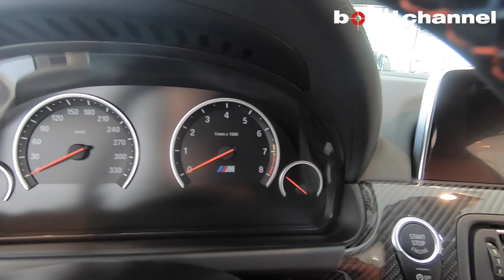【bond cars Arena】これ見たらもうノーマルでは満足できません♪♪BMW M6Coupe [車輛紹介]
【M6クーペ】
　◆V型8気筒DOHCツインターボ
　◆7速 M DCT Drivelogic

　◆コンペディションパッケージ（126.5万円）
　　●エンジン出力アップ●専用サスペンションセッティング
　　●専用Mダイナミックモードセッティング●専用ステアリングセッティング
　　●20インチMライトスタイリング601M
　　●専用Mスポーツエキゾーストシステム/ブラッククローム仕上げ
　◆BMWIndividualボディカラー（68.4万円）
　◆フルレザーメリノインテリア（91.5万円）
　◆MPerformanceブラックキドニーグリル（3.7万円）
　◆MPerformanceカーボンリアディフューザー（19.6万円）
　◆MPerformanceカーボンミラーカバー（5.8万円）

　◆Mスポーツサスペンション
　◆Mサーボトロニック
　◆Mリアスポイラー
　◆M ドアミラー
　◆カーボンファイバー製ルーフ
　◆M6ロゴ付サイドターンインジケーター
　◆Mスポーツレザーステアリング
　◆カーボンファイバーインテリアトリム
　◆BMWヘッドアップディスプレイ
　◆クルーズコントロール
　◆フロントシートヒーター
　◆アルカンターラルーフライニング
　◆ソフトクローズドア
　◆HDDナビゲーションシステム
　◆10.2インチワイトコントロールディスプレイ
　　●地上デジタルTVチューナー●AM/FMラジオ●CD/DVD
　　●Musicコレクション機能●AUX●Bluetooth
　◆ETC